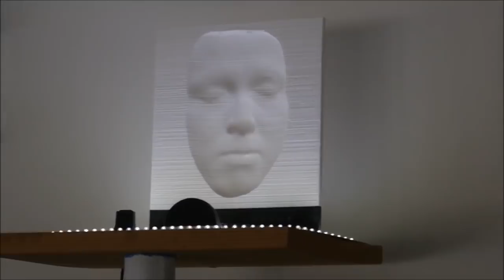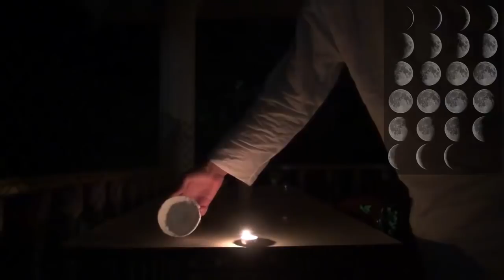My Flat Earth Concave Moon Theory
Could the moon above flat earth be concave, like the illusion of a concave mask? Why assume the moon is a sphere? We see the same features on the moon from anywhere on earth, so my theory is that although the moon looks like a sphere, it could be concave, just as a concave mask appears convex. Moon phases also work on a concave moon, as demonstrated here.